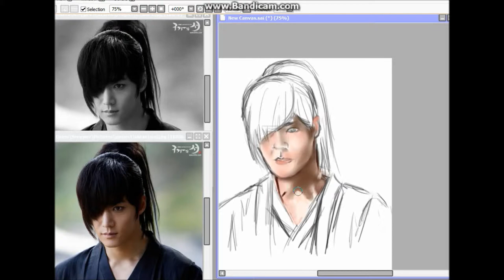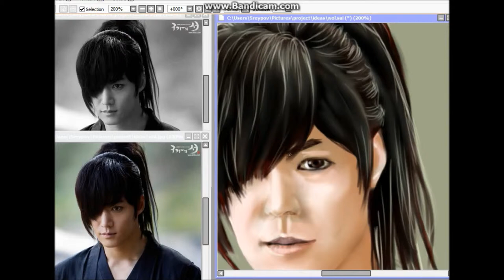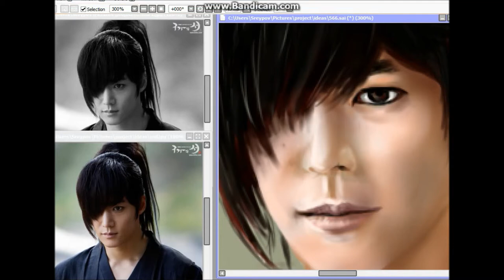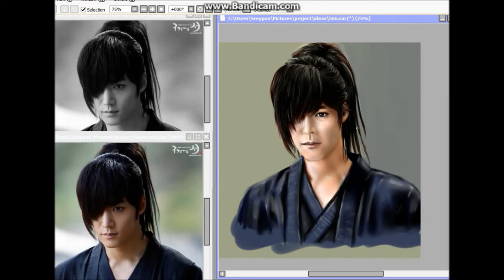Speed Paint: Wol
Painting Wol from the Gu Family Book Korean drama.it take me 4 hours to do it. hope u guys like. Thank u for watching